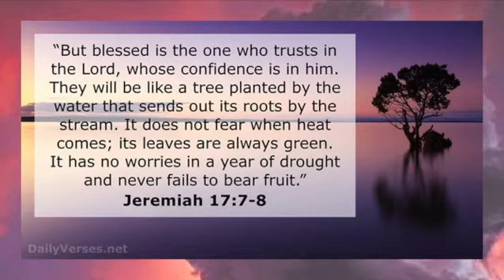God: My Peace Through Coronavirus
Obviously, there unprecedented times can be trying, but we know God is sovereign over disease. Love you guys!